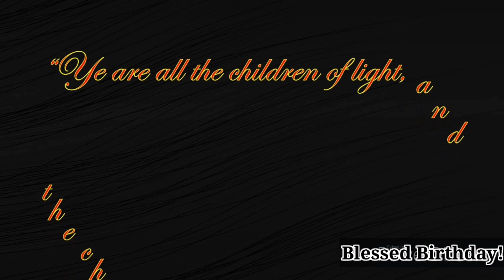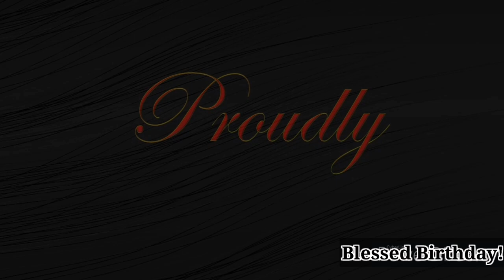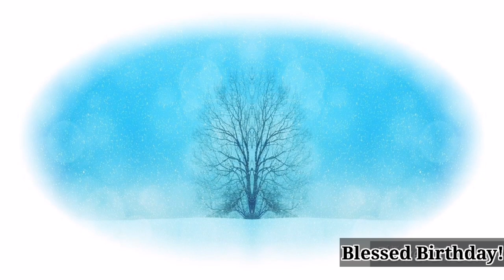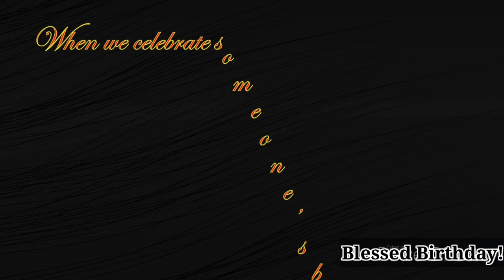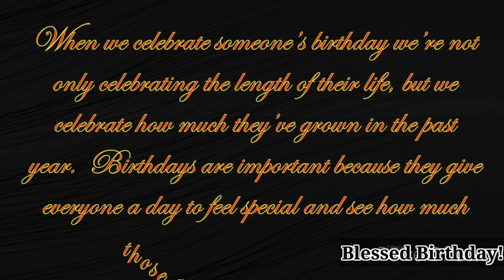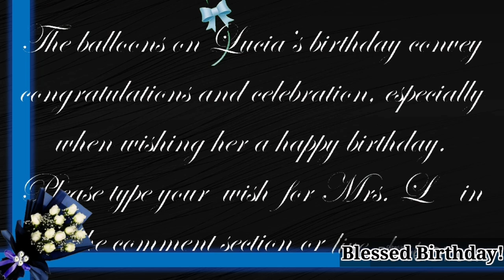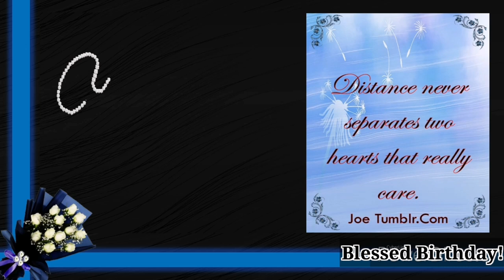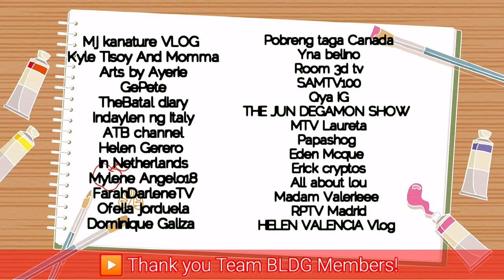Birthday Tribute to Mrs L from Family and Friends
This video is a collection of birthday video greetings and wishes from family, relatives and friends. Special thanks to sir idol @rupertojordan5193 for the amazing video presentation and @myleneangelo1882 for her efforts to collect these greetings from YT friends and even some relatives. Hope you´ll enjoy this presentation as a tribute to Mrs. BLDG.
Pls support our new Team BLDG Members:
1. @Cynthia´s Life in Alps Bavaria
2. @BOSS GLOETS Channel
3. @ZenkiAdajar
4. @Helen Valencia VLOG
SUPER CHATTERS:
1.  @kyletisoyandmommalove
2. @lovefordowns4829
3.  @PobrengtagaCanada
4. @Cynthia´s Life in Alps Bavaria
5. @yvethsperfecttaste808
6. @gffstories5630
7. @blessedlifekate
8.  @BicolanaESP
9. @RhodzLaguraEspanya86
10 @EspanyolangHilaw
11. @GaajoyceChannelVloginEurope
12. @qyaig
13. @janneesjourney5556
14. @sweetlynsadventure8470
1.  @Helen Gerero in Netherlands
2.  @LOLA VLOGGER MARICAR ORNIDO
3. @FILAM Couple
4. @kittenloverbisha
5. @Lucy Pagalan
6. @FarahDarleneTV h
7. @Virgo girl Channel
8. @Juraboom Booms
9. @Ruperto Jordan
10. @ATB CHANNEL
11. @Kristine Herrera
12. @Ate Amy 09 Channel
13. @Monangning
14. @Jenifer Francisco
15. Karing TV
16. @Alden Rey Cabalo
17. @Espanyolang Hilaw h
18. @The Cahanap TV
19. @Maylinda A
20. @The Ryans Realtalk
21. @All About Lou
22. @Love for Downs
23. @Joy Sartillo Channel
24. @marjoyaj 14
25. @Tana Gonzales
26. @Markcris Vlog
27. @Formentera Nelia
28. @Pretty18 Pink
29. @Hathor Lucas
30. @HWANG FAMILY
31. @Pinay Czech
32. @ION GARCIA
33. @ANG NATURAL RELAX
34. @Happy Tummy Filipina
35. @Jenevy Bascug
36. @VinceVLOGS
37. @AHN JEONG DG
38. @Phil-India Cyril Akshay VLOG
39. @Brad TVB
40. @Belleza Chubby
41. @Arts by Ayerie
42. @Amazingly GayamaNZ
43.  @itsme AraGasi
44.  @MTV Laureta
45.  @Rhodz Lagura
46.  @REAL BOBBY Channel
47. @Matilda Vlogz 101
48. @Chonette knc
49.  @Kusinerong Pinoy Vlogs
50.  @Jeslie D.
51.  @Dominique Galiza
52. @Jen Waray
53. @RIS Legaspi
54. @Joey-Far Channel
55. @Bicolana Española
56. @Jay Cabayao Vlog
57. @GePete
58. @Gloets: Handle With Care
59. @Tita Ai
60. @Touch of Beauty
61. @JPCOSTALES OFFICIAL
62. @Mystic Buenas
63. @travel ni Myles
64. @Arlene Mendez in Canada
65. @JOKS VLOGS
66. @The Hemmendingers
67.  @Lherm’s Channel
68.  @Fedz Nixed Vlogs
69.  @Sydney Ingan
70.  @Victoria M. Fernandez
71.  @Ruby Manalo
73. @theBatal Diary
74. @ilokanang Ofw
75.  @Ramos Esmie
76.  @S&S TV100
77.  @pobreng driver ofw
78.  @THE JUN DEGAMON SHOW
79. @Mylene Angelo18
80. @Pobreng taga Canada
81. @Marilou’s LOVE
82. @MJ KANATURE vlog
83. @Dory Arellano Ruiz
84. @Al Alejandro
85.  @Kyle Tisoy And Momma
86.  @Jemmalyn Adriano
87.  @Yna Belino
88.  @Room 3D Tv
89.  @Qya IG
90.  @papashog
91.  @Eden Mcque
92. @Erick Cryptos
93.  @Dolly BL Vlog
94.  @Madam Valerieee
95. @MR BIG WORD
96.  @RPTV Madrid
97.  @Indaylen ng Italy
98.  @DanicaRose2012
99. @Ofelia Jorduela
100. @Genelyn_kert Vlog
101.  @GaajoyceChannel in Europe
102.  @Malot marquez vlog
103.  @CHANNEL NI BUTTHEAD
104.  @Jan Nee
105.  @francesPHtv vlog
106.  @jhay tholits23
107.  @Express Ways
108. @ZenkiAdajar
109. @Cynthia´s Life in Alps Bavaria
110. @BOSSGLOETSChannel
111. @helenvalenciavlog9248
SUPER CHATTERS
1HWANG FAMILY
2.Jenifer Francisco
3.Mia Sampaguita
4.LOLA VLOGGER MARICAR ORNIDO
5.kittenloverbisha
6.Kristine Hererra
7.Espanyolang Hilaw
8.FILAM Couple
9.Juraboom Booms
10.Mario the dreamer vlog
11.ION GARCIA
12.Tanya Amahit
13.Jovie Sunogan
14. Pinay Czech
15. ClaireCrosby Life
16. Cherich TV
17.Carina urbina
18.Madam Valerieee
19.Lucy Pagalan
20.All About Lou
21.Virgo girl Channel
22.Riza TV
23.Maylinda A
24.GaajoyceChannelVlog in Europe
25.Pretty18 Pink
26. MaMa RiCci
27.AHN JEONG DG
28.JOKS VLOGS
29.Formentera Nelia ​
30.Love For Downs
31.Happy Gong Gong ​
32. MTV Laureta
33. FrenchyPhilies Traveller
34. mimi wee pinay
35. Amazingly GayamaNZ ​
36. ATB CHANNEL
37. Ate Amy 09 Channel
38. Hathor Lucas ​
39.Marilou´s LOVE
40.RIS Legaspi
41.Belleza chubby
42.Rhodz Lagura
43.Touch of Beauty
44.marjoyaj 14
45.Edelyn in GERMANY
46.Bicolana Española
47.Dominique Galiza
47.Joy Sartillo Channel
48.Matilda Vlogz 101
49.Happy Tummy Filipina
50.Markcris Vlog
51.TiTa Ai
52.Mystic Buenas
53.About Ching ​
54.Arlene Mendez in Canada ​
55.Sydney Ingan ​
56.Jade & Family S. ​
57.Sweet Lyn's Adventure ​
58.Denz ng moscow
59.Qya IG
60.Isaac Childress ​
61.Beverly Z
62.Kyle Tisoy And Momma
63.papashog ​
64.Eliza’s Vlog
65.Rosie Rossi
66.JPCOSTALES OFFICIAL ​
67.Pobreng taga Canada
68.Geen Ya's ​
69.Cynthia´s Life in Alps Bavaria
70. @yvethsperfecttaste808
71. @gffstories5630
72. @blessedlifekate